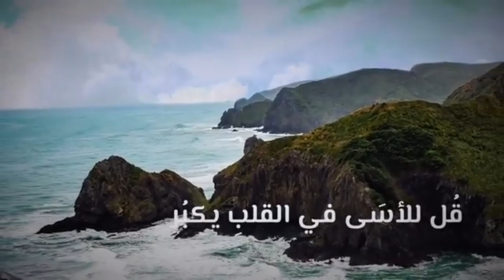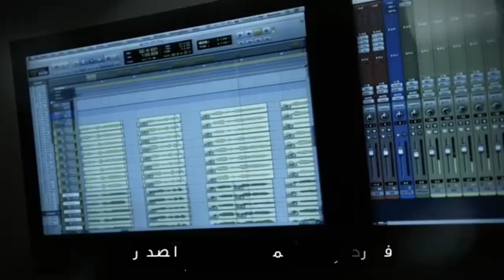Mix of AMAZING Nasheeds 2023 | Ahmed Nufais & Mansour Salemi